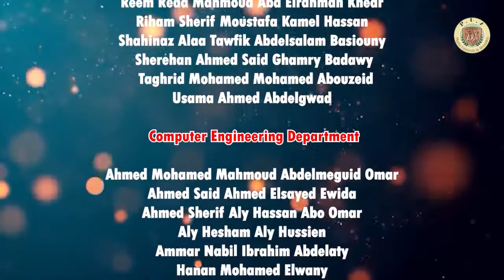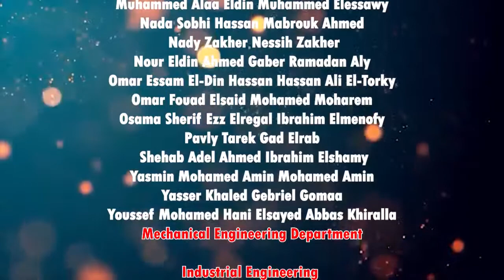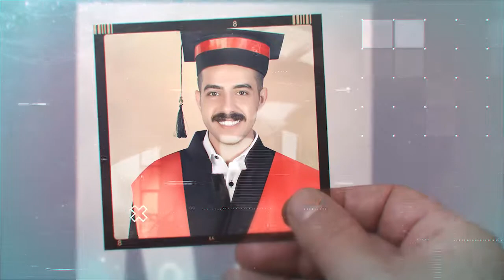Faculty of Engineering - KTH - Graduation Class 2020